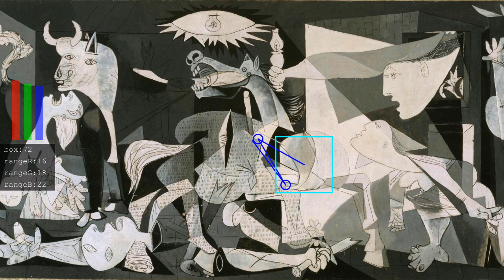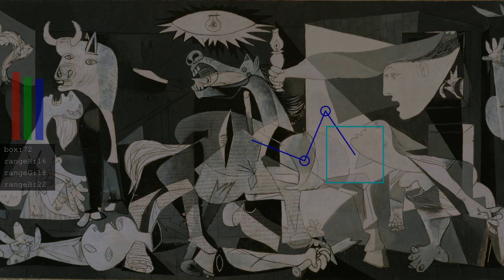Painting Sonification 2: Pablo Picasso - Guernica (1937)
Second experiment of painting sonificiation; this time I used one of the best-known works of Pablo Picasso: Guernica, an anti-war oil painting that portrays the suffering wrought by violence and chaos. It is currently exhibited in the Museo Reina Sofía in Madrid.
Tools used: source code written in Processing + NI Kinetic Metal VST + Cakewalk + Soma Lab Cosmos.